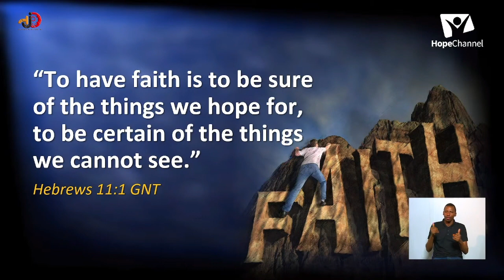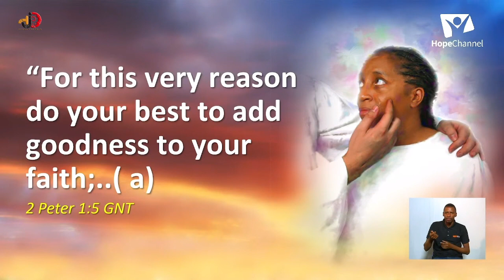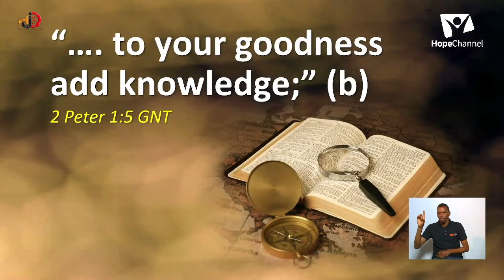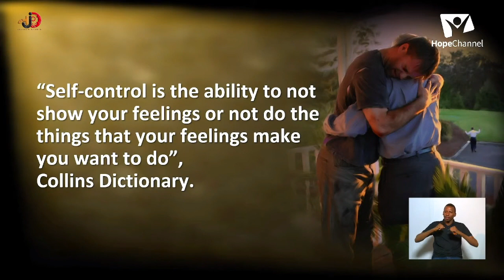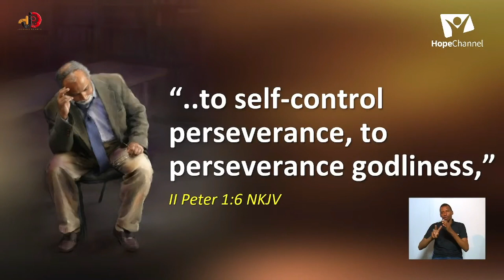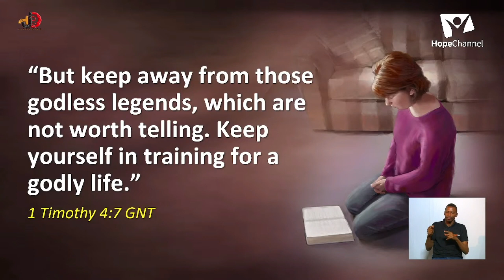HAPPY MARRIEGE - FAMILY LIFE || HOPE FOR AFRICA